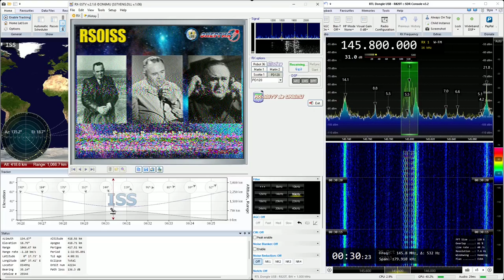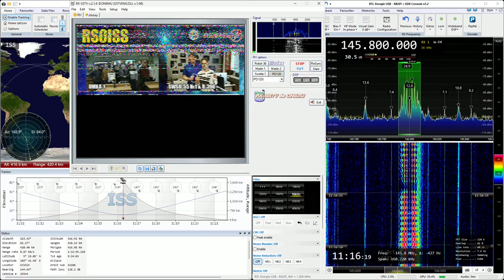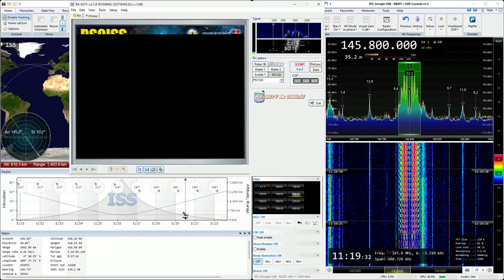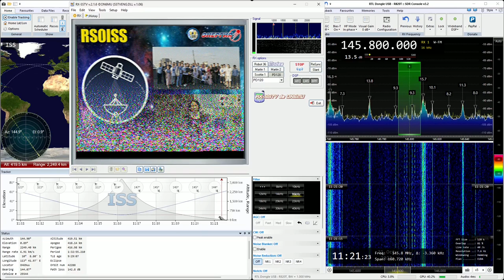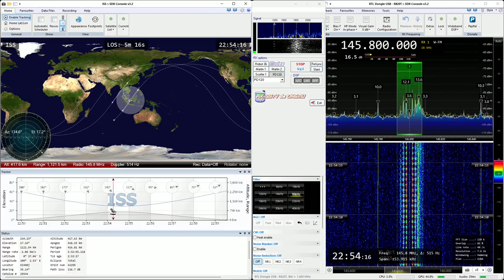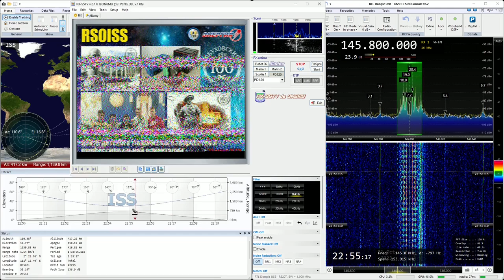2023-10-28 to 2023-10-31: SSTV (FM) signal from International Space Station (ISS) at 145.8 MHz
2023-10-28 to 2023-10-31: SSTV (FM) signal from International Space Station (ISS) at 145.8 MHz

Receiver: RTL SDR v3 dongle
Antenna: Center-fed straight dipole
LNA: SPF5189Z (RTL SDR Blog Wideband)
Software: SDR Console, RX-SSTV

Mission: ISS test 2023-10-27